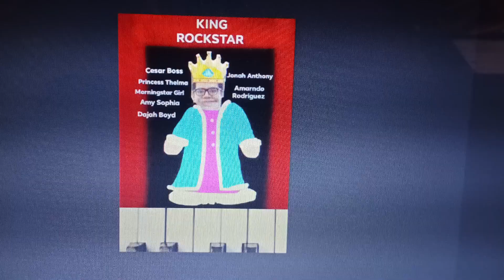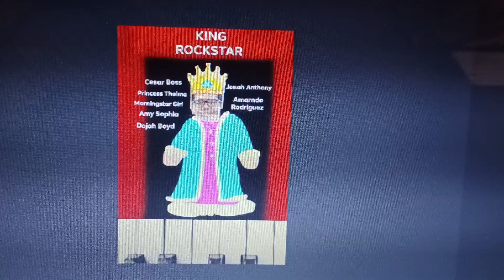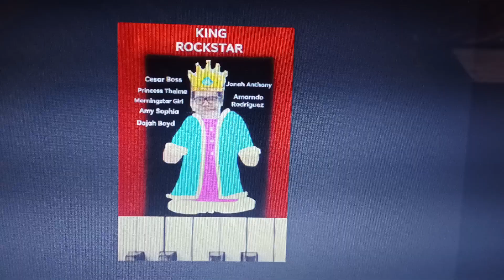End Credits 1 (King Rockstar Soundtrack)